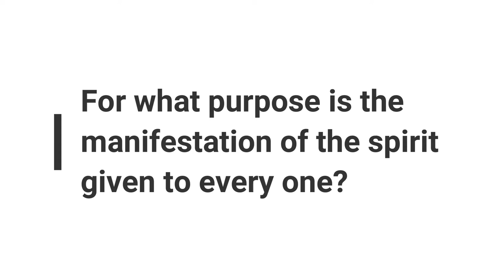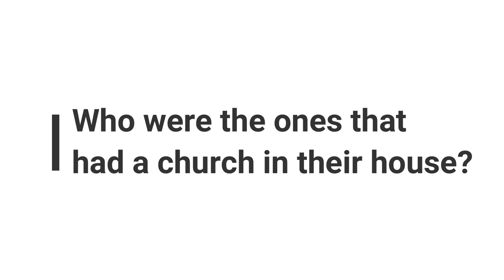Minute Bible Quiz on 1 Corinthians Chapters 10-16